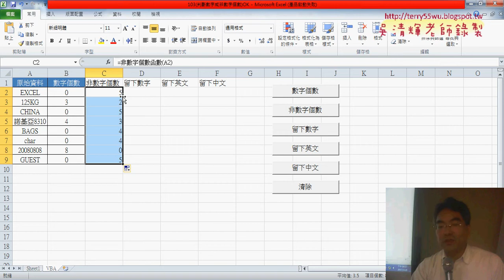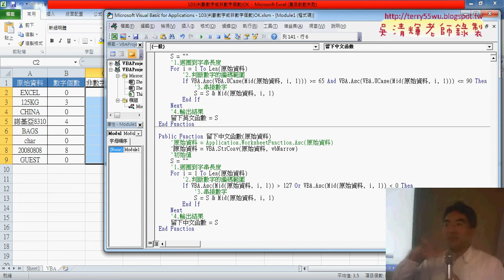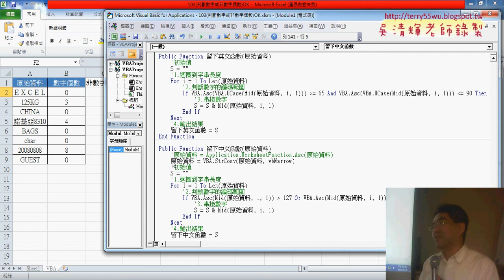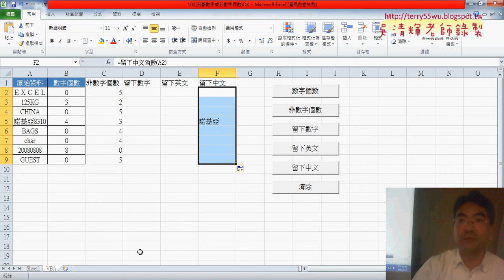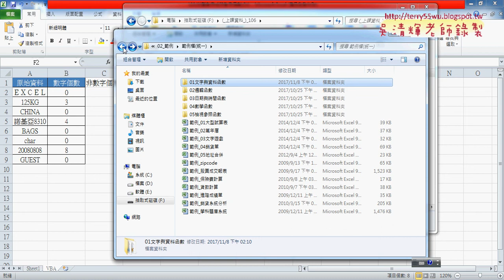08 改寫為留下英文和中文